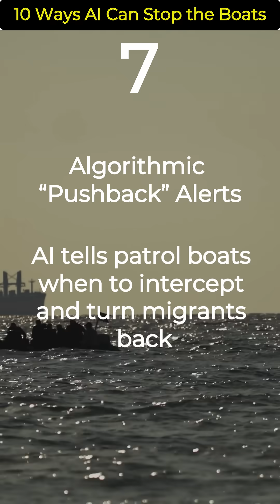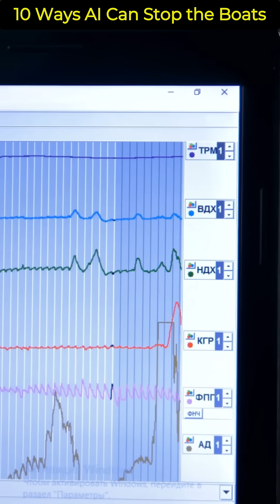10 Ways AI Can Stop the Boats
🚨 Top 10 Ways AI Could Stop the Boats 🚨

Illegal Channel crossings have become one of the most divisive issues in the UK today.
In this video, we dive into the 10 most controversial ways Artificial Intelligence could be used to tackle the crisis — from high-tech surveillance and predictive policing, to humanitarian alternatives that few are talking about.

👉 Some of these ideas sound like science fiction.
👉 Some will spark outrage.
👉 All of them will get you thinking.

⚡ Do you believe AI is the answer, or is this taking technology too far?

💬 Don’t just watch — join the conversation.
👍 Like if you found this eye-opening